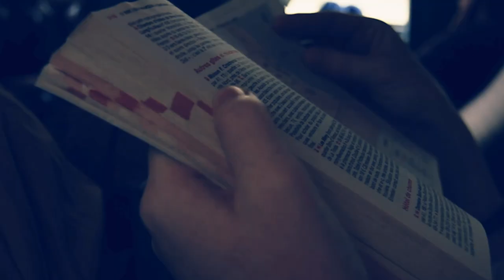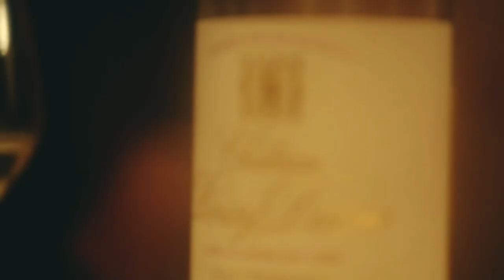Love Actually In Bordeaux